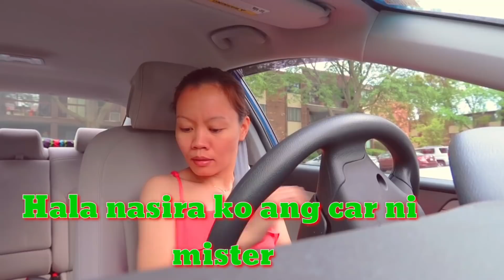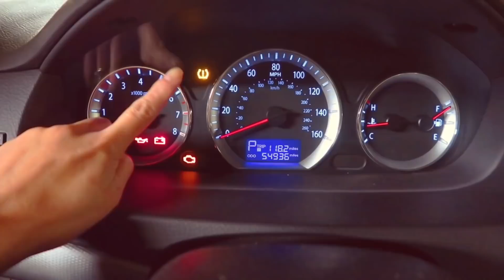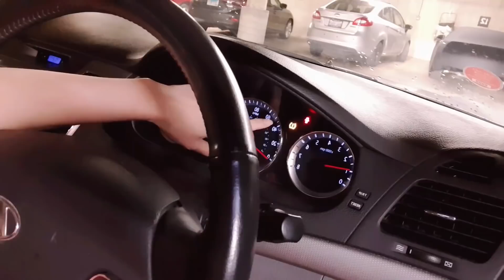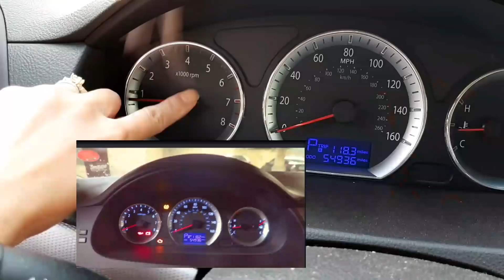PUMPING AIR IN THE TIRES!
today guy's try ko lagyan ng hangin ang gulong ng aking sasakyan